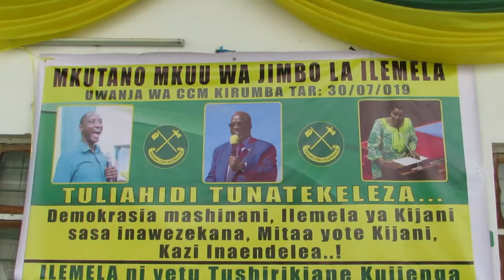DR. BASHIRU AWAWEKA KWENYE VITA YA KUFA AU KUPONA WAKUU WA MIKOA NA WILAYA.